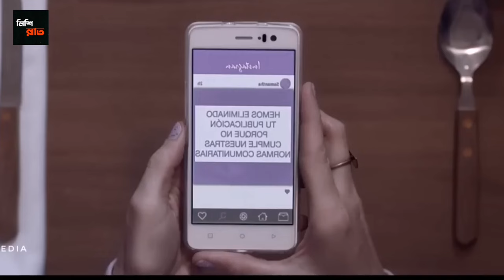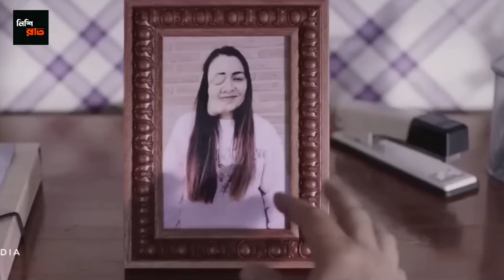মেয়েটির পিছনে মুখ আর সামনে ছিদ্র|Skin Movie Explain In Bangla|NishiRaaT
ধন্যবাদ
movie explained
korean movie explained in bangla
movie explain
horror movie
thriller movie explained in bangla
movie review
adventure movie
movie in bengali
sci-fi movie
মুভির গল্প
hollywood movie in bangla
cinemar jagat
movie revirw in bangla
fantasy movie
american movie
movie explanation
thriller
cinemohol
সিনেমহল
মুভির কাহিনী
explanation
bangla explanation
science fiction
hollywood in bengali
ভুতের মুভি
bangla movie
bengali movie
bangla film
survival movie

0:15 / 20:49

যে সিনেমা দেখে আমার হিংসে হইছে ! কোরিয়ান সের
Movies Story
Movies explanation
movies summary
hollywood
Bollywood
Cinemar golpo
film bangla
Cinema story bangla
Bangla chayachabi
Tollywood
Bangla chobi
Hollywood explanation

Explain
Explained
Movie explained
Hindi
Horror movies
Movie
Full story
Sci-fi movie
Full movie in Bangla
Ending explain
or goppo
Drama
Thriller
Horror
science fiction
scifi
Mystery
adnan Cottage
cottage
cinemar golpo
Haunting tube
er goppo
Golpo
ending explained
movie explanation
Ending Explained
Story Explain
TALESS
new movie
movie review
movie channel
মুভির চ্যানেল
মুভিফ্রিক টিভি